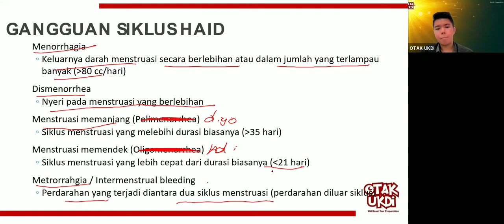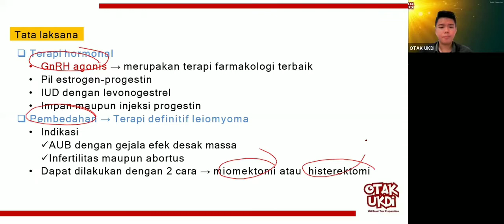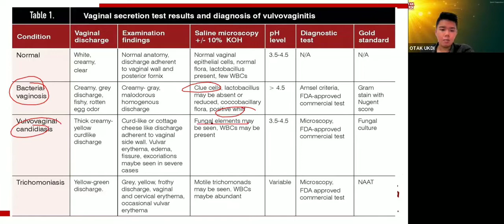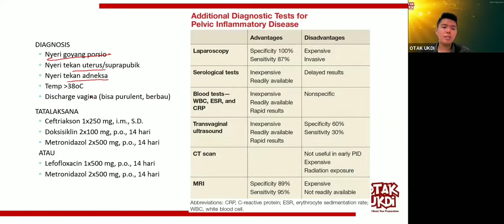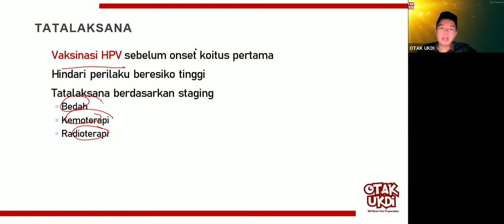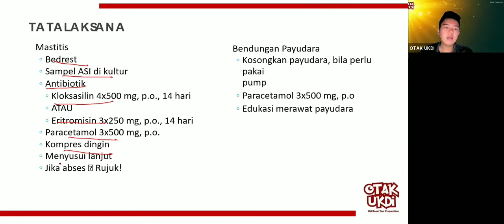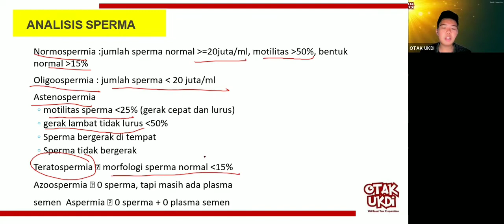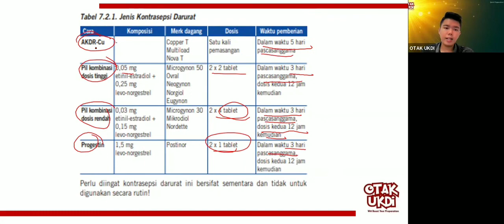#5 Les UKMPPD Obgyn (Obstetri dan Ginekologi) / Kandungan - Materi Kedokteran dan Kesehatan